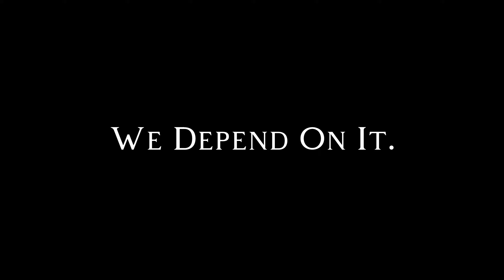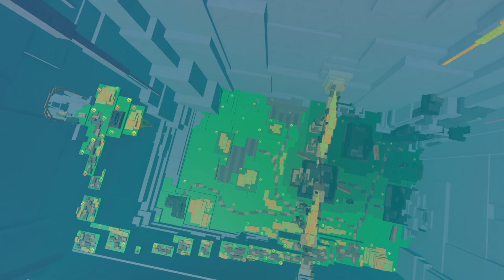Look Up Early Access Trailer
I HOPE YOUR EXCITED TO PLAY... WELL YOU CAN!!!
Cavern+ will release (around) 24 hours after this trailer releases.